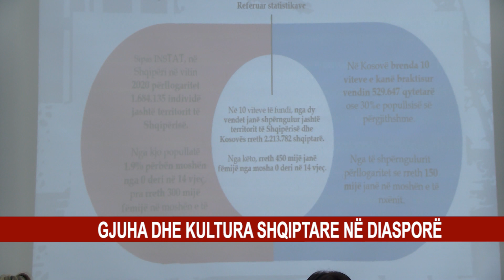GJUHA DHE KULTURA SHQIPTARE NË DIASPORË